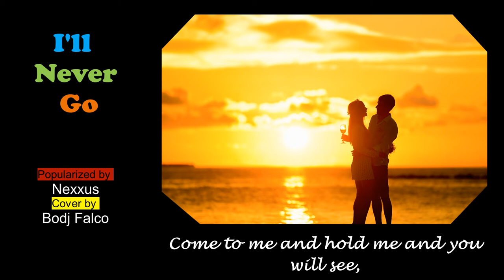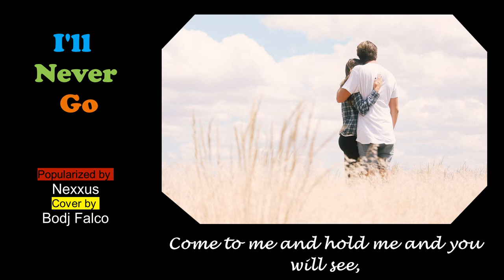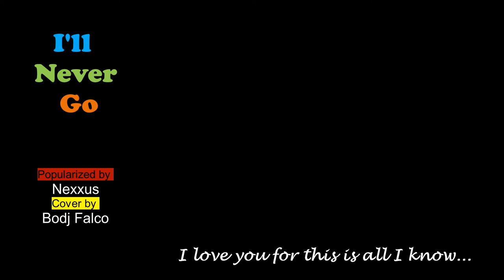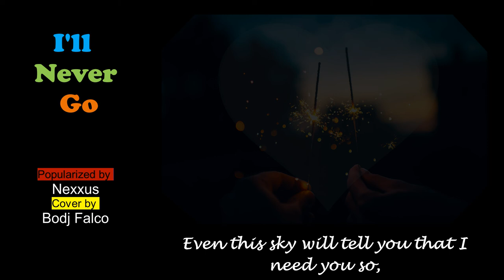I'll Never Go by Nexxus (cover by Bodj Falco)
I'll Never Go  / Nexxus       Cover by: Bodj Falco

One of the staple "tunog kalye" OPM hits during the '90s. Cool melody, awesome lyrics, a usual request in karaoke and videoke bars. It talks about a guy continuously reassuring his love... that he can be depended on to stay... to never go far away...
"I'll never go far away from you
Even this sky will tell you that I need you so
For this is all I know (I know)

Welcome to Bodj Falco's 🎵 Music Bar & Cafe! This is a virtual music bar & cafe featuring 4 playlists that serve as areas with different themes.

You have entered the RECORDING SESSIONS Playlist. 🎵 Songs recorded via laptop to have that studio feel. Features mostly love songs and ballads of an era when the music written came from the heart and soul.

The other areas (playlists) are:
1) COLLAB SESSIONS Playlist 🎵 One for the money, Two for the show! This section of the café features collaborations with family and friends that celebrate wonderful music together. The more, the merrier! 😍

This area of the café has soft music that's right for reading & writing. Time alone to think? Want tunes to help let the creative juices flow? This is the best spot in the café for you. Lock the playlist on loop to have a continuous set of tracks for your reading pleasure.

3) THE FALCO PIANO BAR & ACOUSTIC LOUNGE 🎵
The place for quiet conversations with family & friends while having that coffee and pastry combo. Listen to acoustic & unplugged tunes, along with the cafe chatter that goes with it.

🎧 Just a sidenote... I'm not a Professional Singer (I'm a Trainer / Instructional Designer by profession), so I interpret songs my way. Hope it still brightens your day(", )

🎷 Watch out for the ChristmasCafe section! Soon to come!

🎤 The music here is best served with a hot mug of your favorite brew.

Cheers! 🎵🎸🎷🎧

Hardware:
🎸   ASUS VivoBook
🎤   XTuga USB condenser microphone
🎧   Silvertec headset